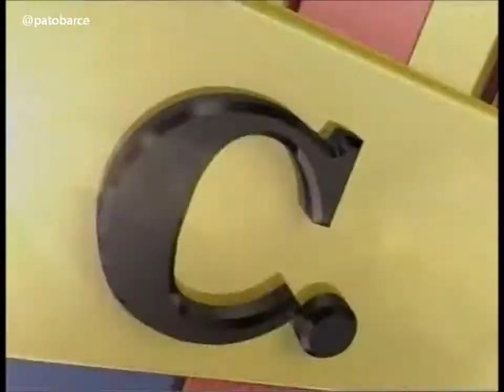Programa Oficial del Idolo "Primero Barcelona" 11 Diciembre 2011 3/4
Programa Oficial del Idolo